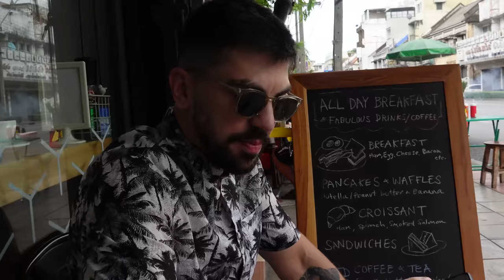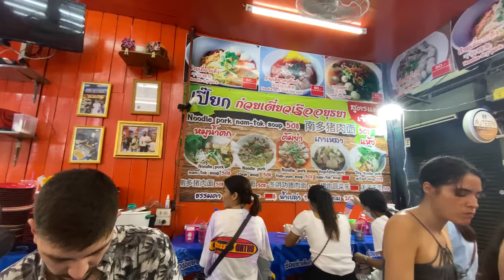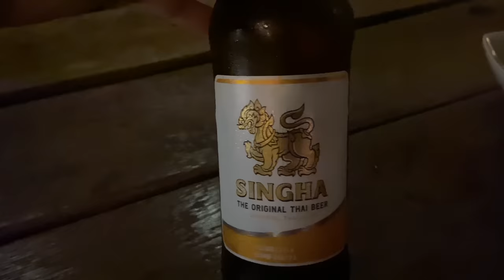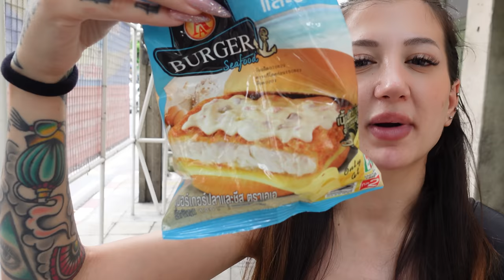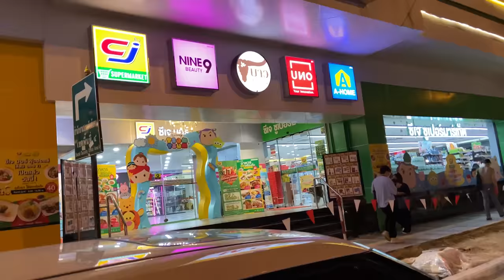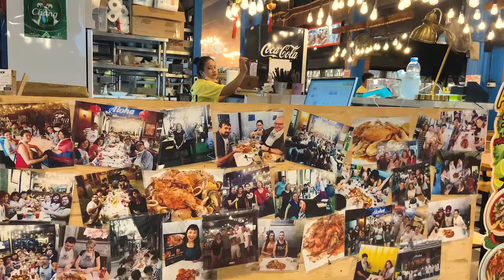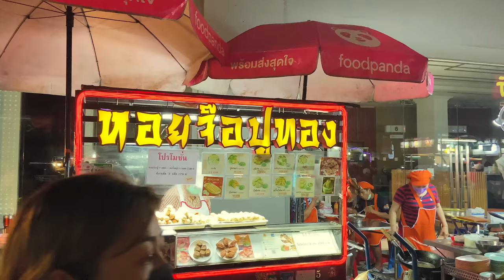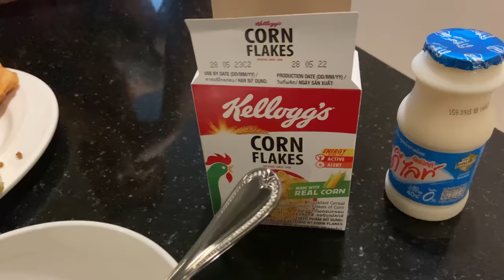ΤΑΪΛΑΝΔΗ: Ναοί, ουρανοξύστες, China Town 🔥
Vlog από την Ταϊλάνδη! Το πρώτο μέρος είναι από την Bangkok που μείναμε λίγες μέρες για να επισκεφτούμε την πόλη, τα street food, την China Town και τους άπειρους ναούς.

Το pdf που έφτιαξα, με το πλάνο για 4-5 μέρες

00:00-01:36 Πρώτο βράδυ
01:37-07:14 Chatuchak αγορά & Street Food
07:15-09:11 Τι ψώνισα
09:12-12:23 Νυχτερινή βόλτα & Khao San
12:24-15:47 Μικροί Ναοί
15:48-17:55 Μπόρα στη βόλτα
17:56-23:08 Πρωινή βόλτα & Room Tour
23:09-25:31 Γαλήνιος ναός
25:32-28:19 Ουρανοξύστες & Night life
28:20-33:08 Το παλάτι του Βασιλιά
33:09-35:58 China Town